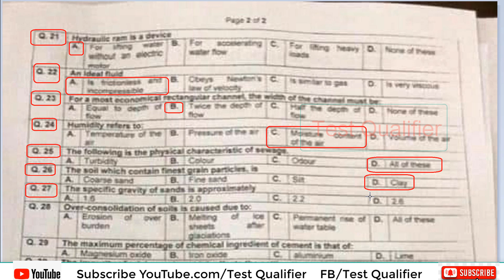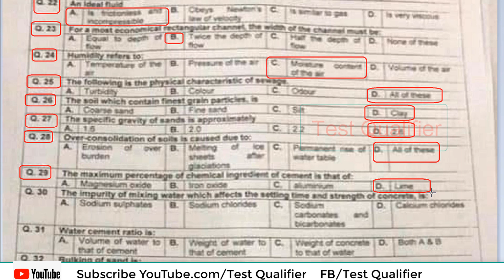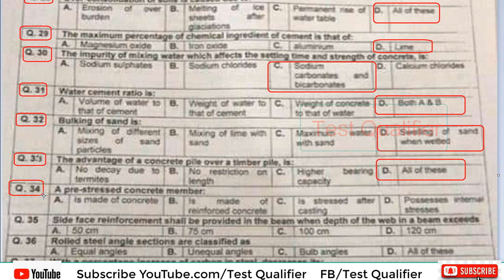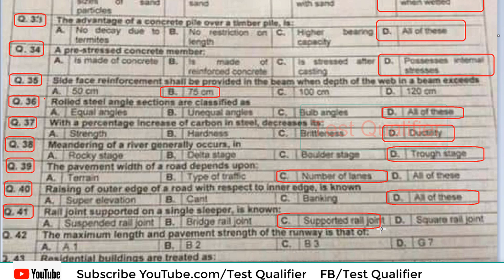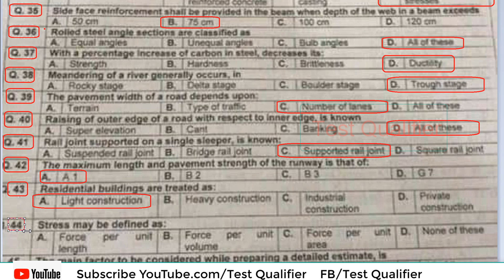Assistant Engineer/SDO Civil Irrigation & C&W Deptt Part#02 kppsc civil @testqualifier ​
YouTube.com/@Testqualifier